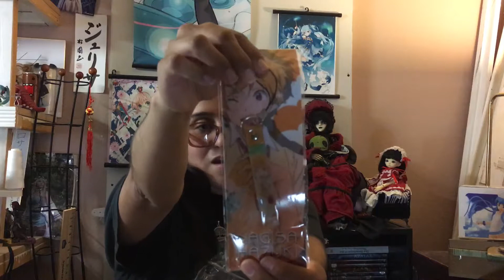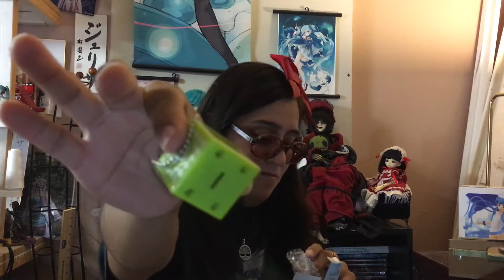Box Opening - eBay Loot Aug. 10th, 2017 Part 2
My eBay Loot on August 10th, 2017! This is part 2 of the video! Sorry took so long to upload part 2!

Package One:
Victor Heart plush button

Package Two:
Two Cardcaptor Sakura Bookmarks
Syaoran Li charm
Tomoyo charm

Package Three:
Two different trading figures of Cardcaptor Sakura; Kitty Battle Costume and the 1st Opening Battle Costume Outfit
Ichiban Kuji CCS Tomoyo Figure
Banpresto 1st Opening Battle Costume Figure

Package Four:
Free!! Charms and Buttons lot set
Uta Pri Voice boxes lot set
Celice charms lot set

Have an amazing day and keep an eye for the next video!!!